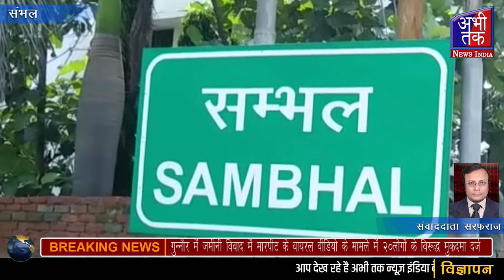गुन्नौर ,जमीनी विवाद में मारपीट के वायरल वीडियो के मामले में 20लोगों के विरूद्ध मुकदमा Abhi Tak News